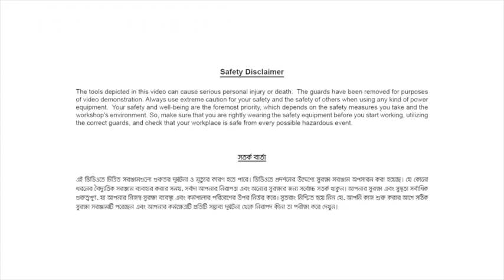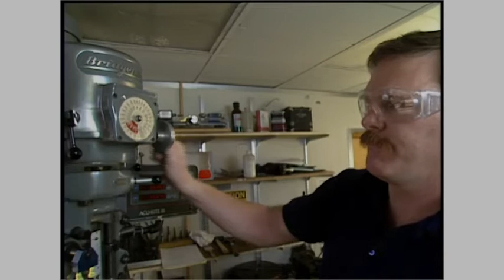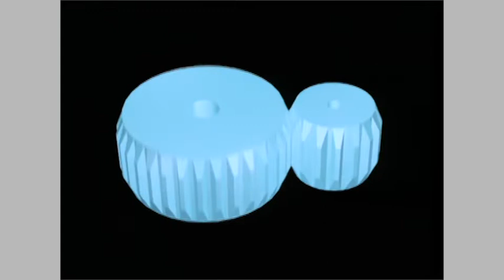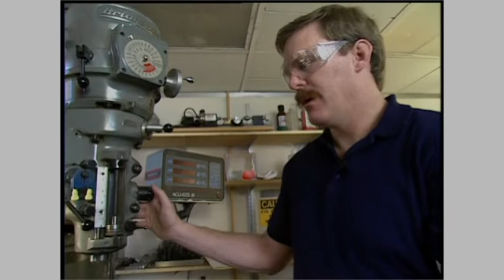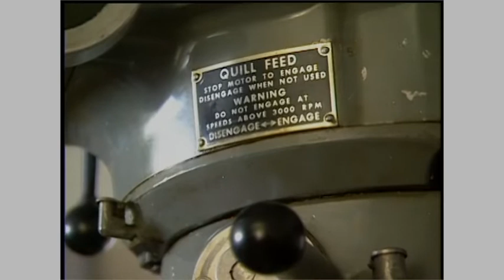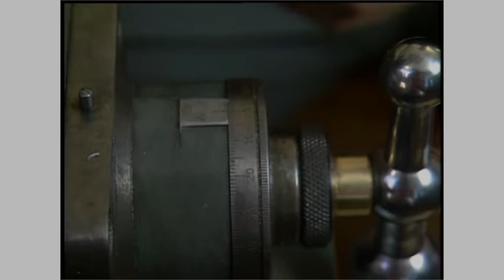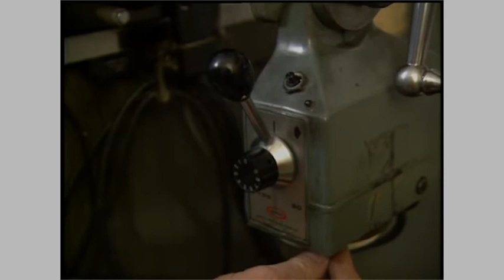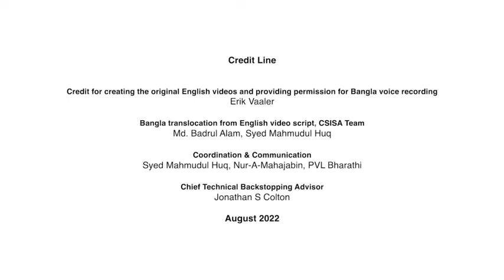13 বাংলায় মিলিং - ১ম পর্বের উপর প্রশিক্ষণ ভিডিও Milling part 1